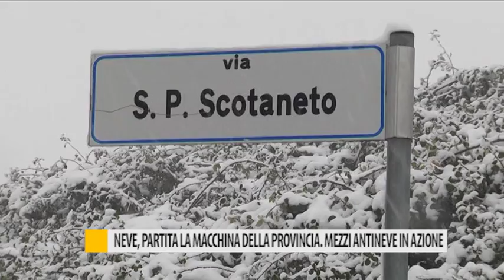Neve, partita la macchina della provincia. Mezzi antineve in azione